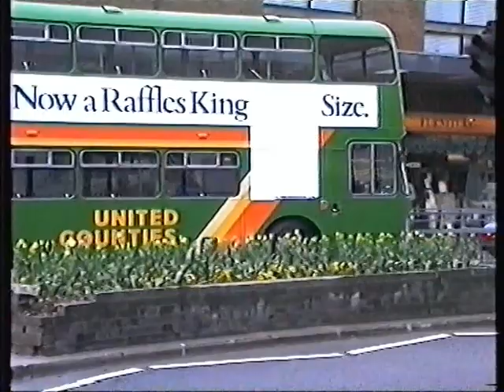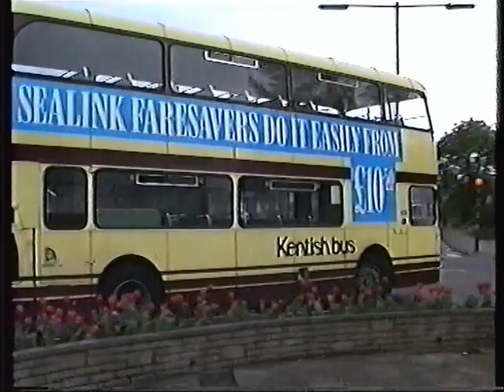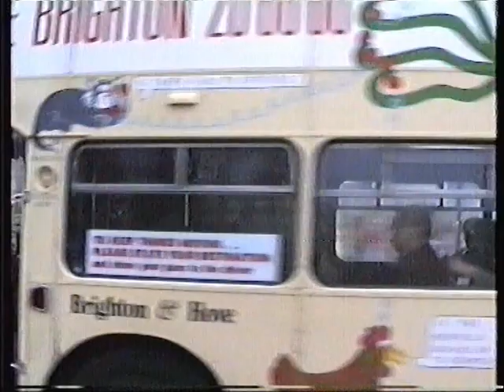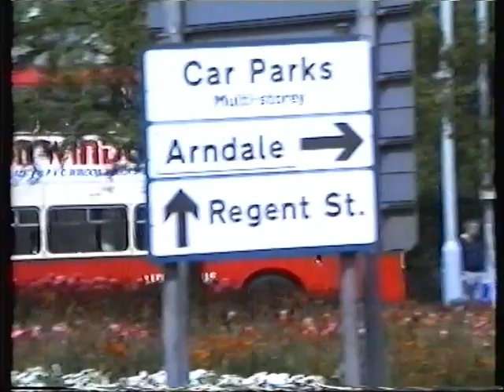Busflix After the Act Vol 4